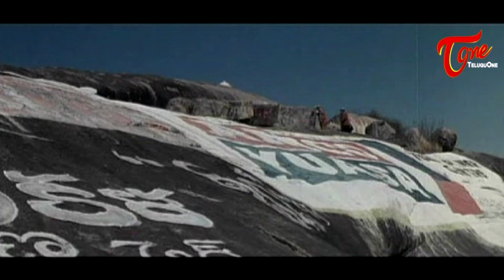పది నిమిషాలకు 10 వేలు ఇస్తాను అదిరిపోయే బంపర్ ఆఫర్.! Rajendra Prasad Romantic Comedy | Navvula Tv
Rajendra Prasad Romantic Comedy Scene Mee Ayyana Jagratha Movie | Navvula Tv